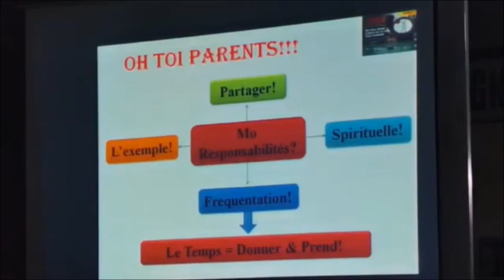𝗣𝗮𝗿𝘁𝗮𝗴𝗲 𝗼𝘂 𝗹𝗲 𝘁𝗲𝗺𝗽𝘀 𝗮𝘃𝗲𝗰 𝗼𝘂 𝘇𝗲𝗻𝗳𝗮𝗻𝘁! 𝗣𝗮𝗿 𝗙𝗿. 𝗭𝗮𝘆𝗱 𝗜𝗺𝗮𝗺𝗮𝗻𝗲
The Minaret Of Good Preaching - 𝗣𝗮𝗿𝘁𝗮𝗴𝗲 𝗼𝘂 𝗹𝗲 𝘁𝗲𝗺𝗽𝘀 𝗮𝘃𝗲𝗰 𝗼𝘂 𝘇𝗲𝗻𝗳𝗮𝗻𝘁! 𝗣𝗮𝗿 𝗙𝗿. 𝗭𝗮𝘆𝗱 𝗜𝗺𝗮𝗺𝗮𝗻𝗲